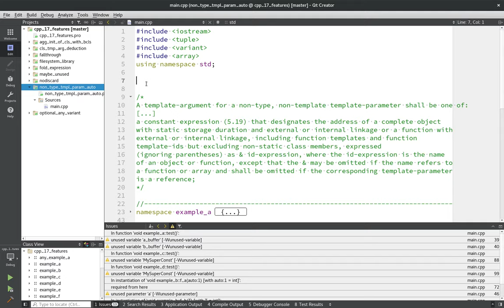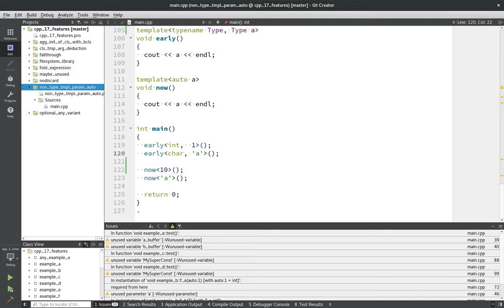С++17 #8 - auto для non-type template параметров. Язык программирования C++17(c++ 17).